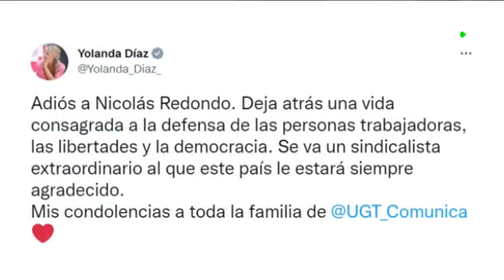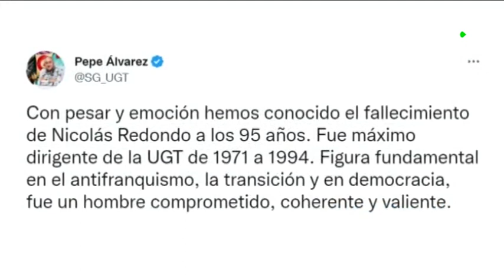Fallece el ex secretario general de UGT Nicolás Redondo a los 95 años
El ex secretario general de UGT Nicolás Redondo Urbieta ha fallecido en Madrid a los 95 años de edad